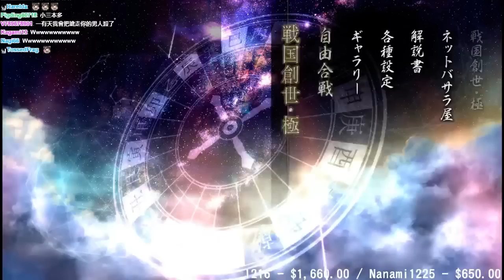【魯蛋】PS4 戰國BASARA 4 皇 8/2 (part2) 德川家康